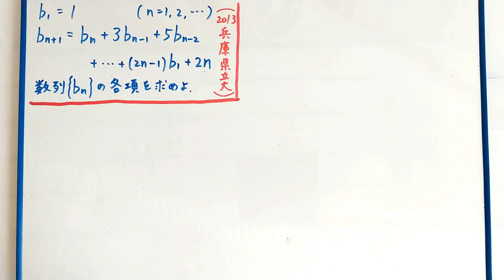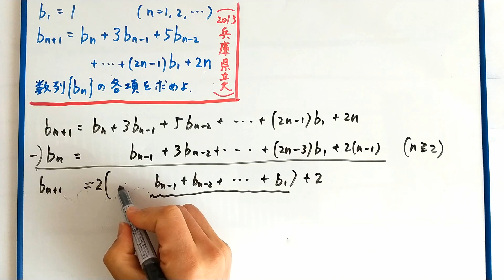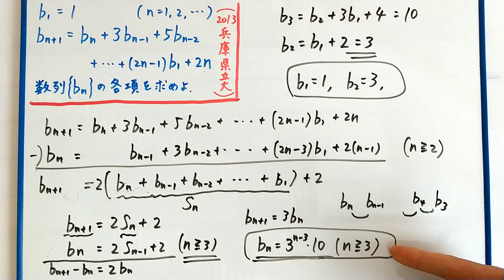【兵庫県立大】２０１３年 ｂｎの一般項 始まりのｎの数に注意！